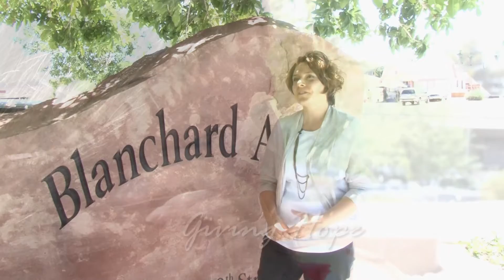Ultimate Neighborhood Giveback Challenge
Vote today for Catholic Charities of Southern Nevada to be a finalist in the Guaranteed Rate Ultimate Neighborhood Giveback Challenge!